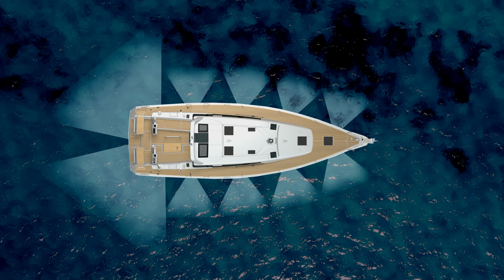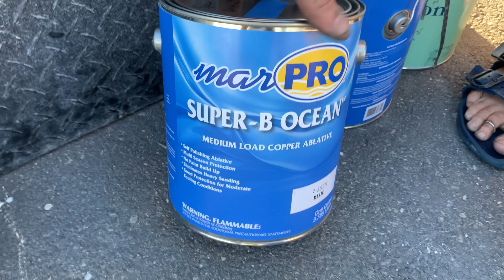SALVAGED BOAT Refit: Installing LED Underwater LIGHTS and New RUDDER BEARINGS| ep.15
We are getting so close to finally splashing! Now that the big ticket items are taken care of, painting the topsides, it's time to address what's really important. Getting the rudder bearings installed as well as a few extra add on's.

Spear it Animal MERCH!

AMAZON WISHLIST-

FILMING EQUIPMENT-
SMALL CAMERA
BIG CAMERA